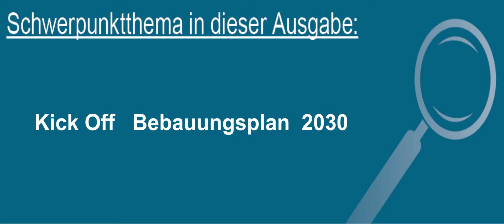Kick Off 2030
Der Start zum Bebauungsplanverfahren ist erfolgt.